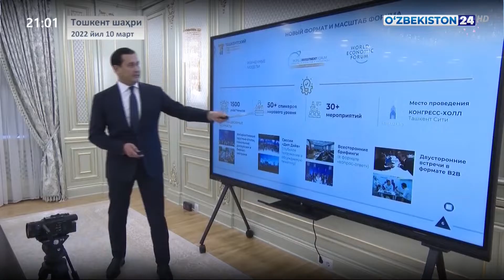Ахборот 24 | Тошкент халқаро инвестиция форумига тайёргарлик масалалари юзасидан муносабатлар